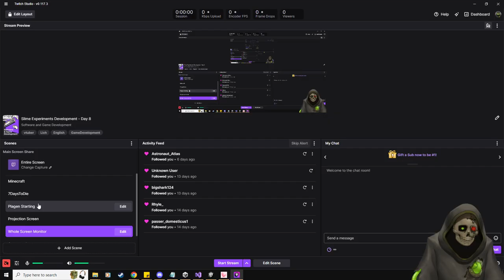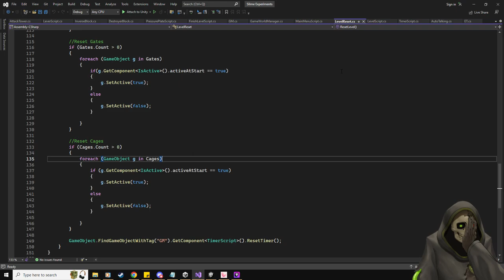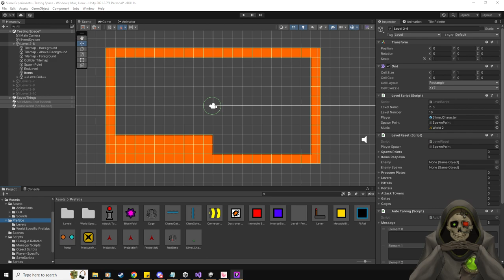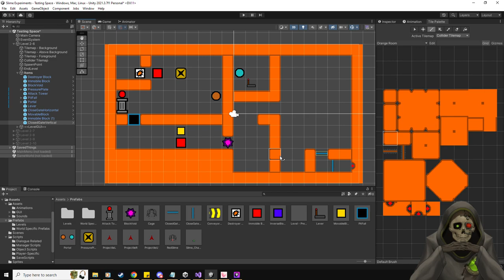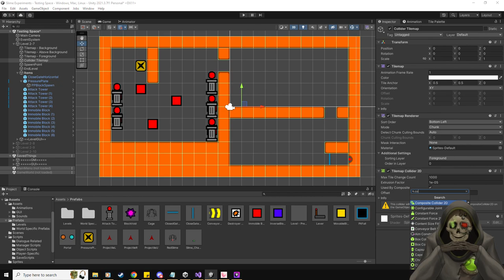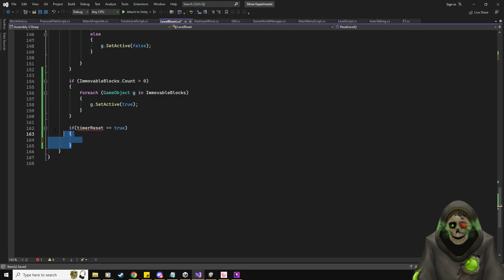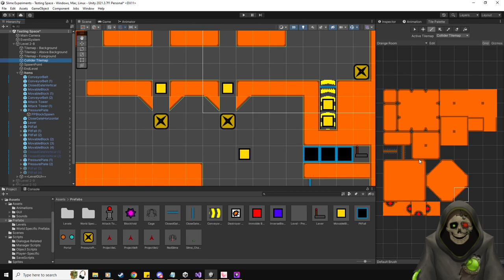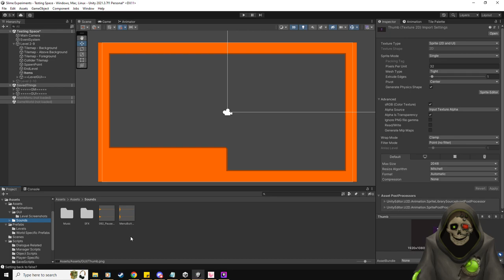Slime Experiments Development - Day 9